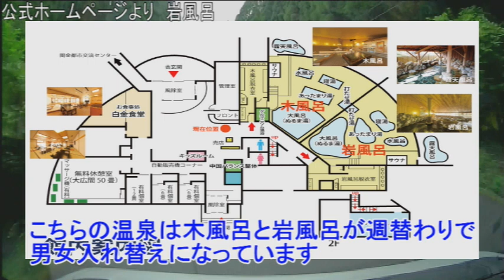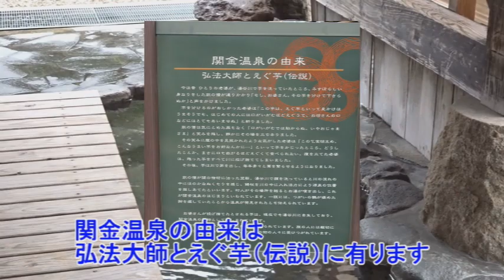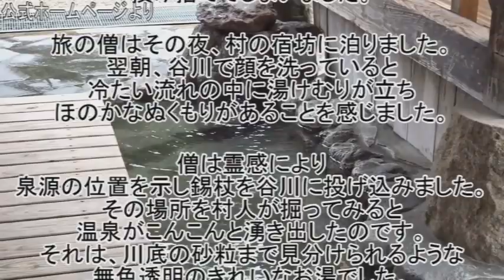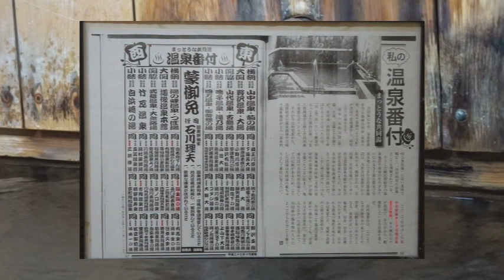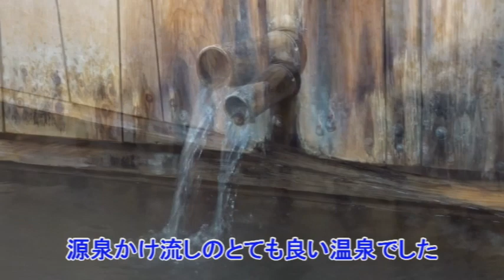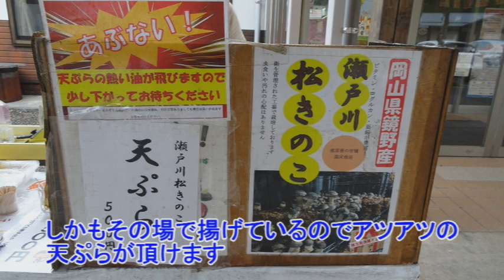【新型アトレー】新型アトレー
新型アトレーで初の車中泊をしました
前回の動画では道の駅奥津温泉で「だいやめ」の焼酎で
のんびり癒しの時間を過ごしました
今回は鳥取県の関金温泉で開湯110年の名湯を頂きました
昼食は奥津温泉に戻り絶品「松きのこ」を頂きました

関金温泉共同浴場は撮影許可を頂きました

URL
三朝温泉